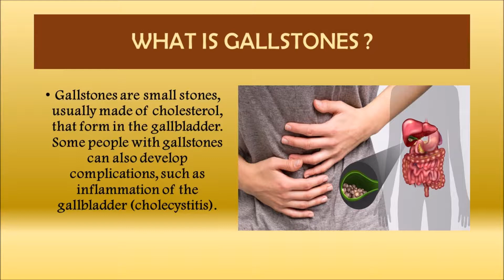The best herbs medication gallstones in ipoh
Gallstones are small stones, usually made of cholesterol, that form in the gallbladder. Some people with gallstones can also develop complications, such as inflammation of the gallbladder (cholecystitis). Wong medical centre provides chinese herbs medicine for those want remove the gallstones naturally without surgery. Our centre also can posted our medicine through ABX Services.